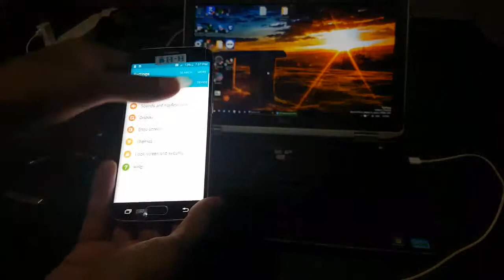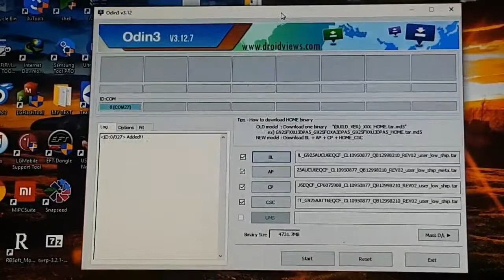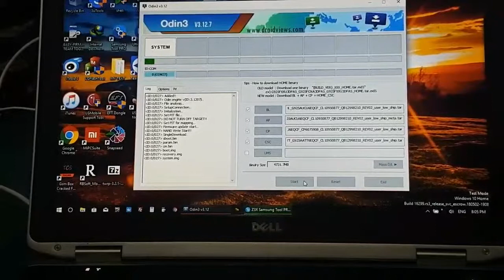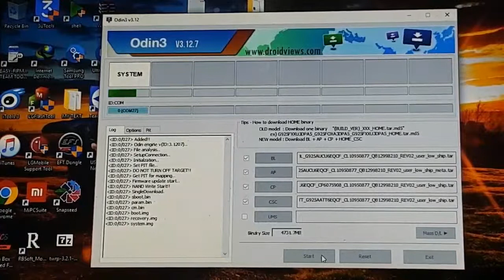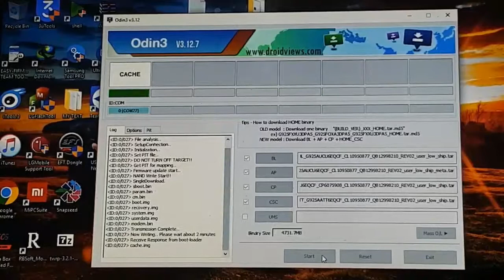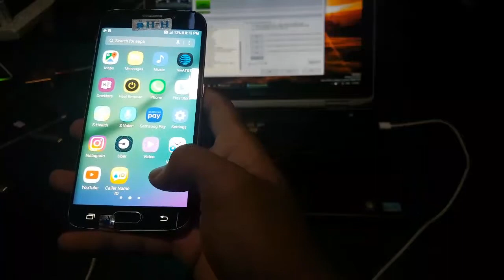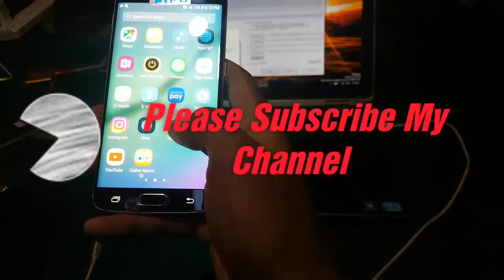How To Update Samsung to latest Version by One Click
Today I have one video say about how to flash all Samsung and update it to latest version